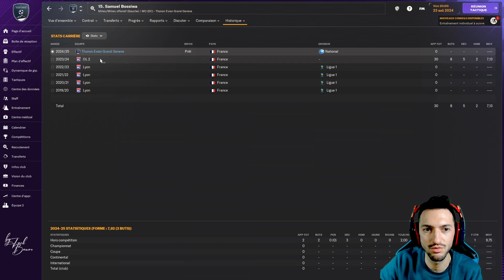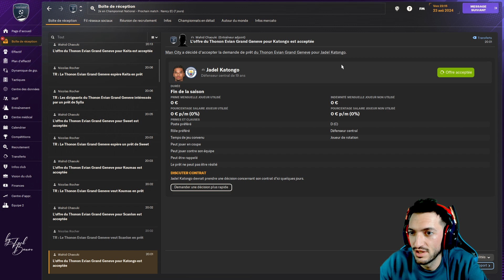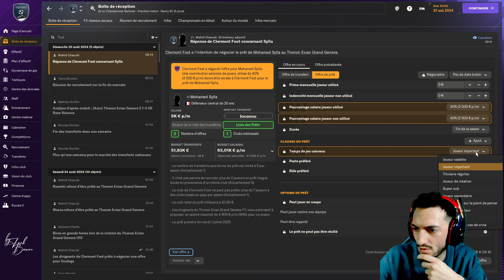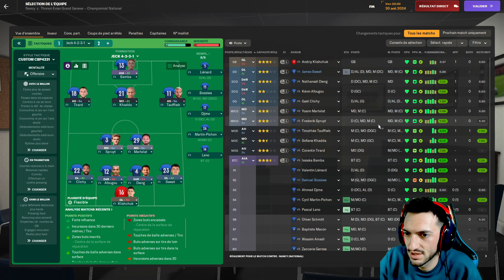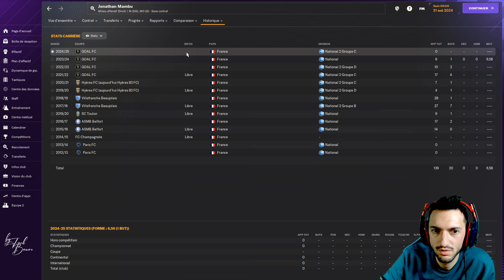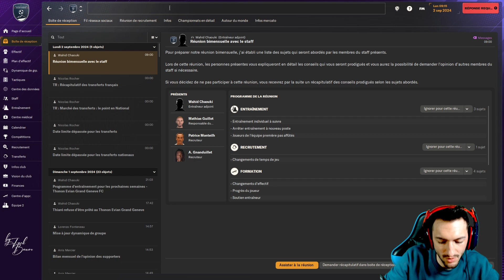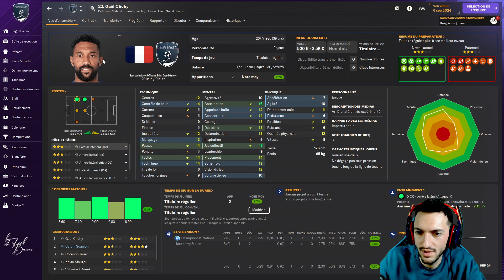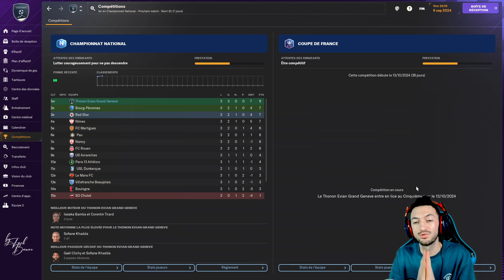UN DÉBUT DE CHAMPIONNAT EXCEPTIONNEL ! - Épisode 19 | Football Manager 2024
Après une magnifique victoire en NATIONAL 2 et un MERCATO plus que discutable le TEGG entame le début de son championnat en NATIONAL, l'entraineur JECK HYLL et ses joueurs seront ils au rendez-vous ?

Coach JECKHYLL va faire une saison extraordinaire avec le Thonon Évian Grand Genève Football Club (TEGG).
Installez vous dans votre siège VIP et profitez !